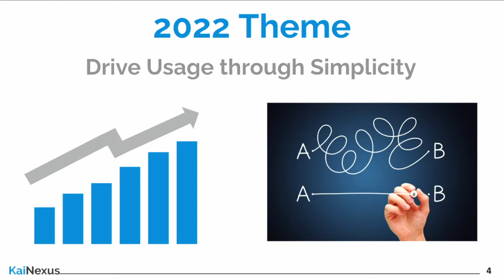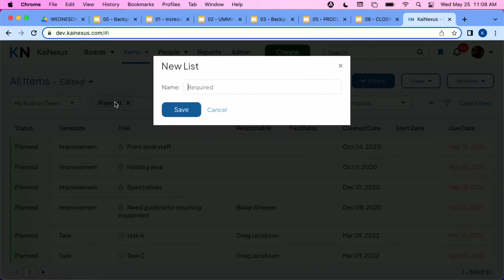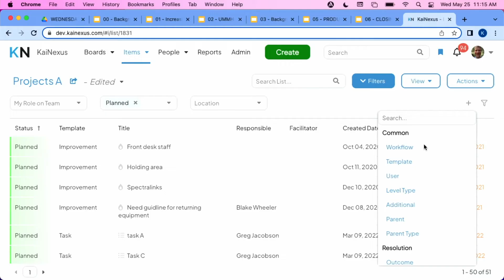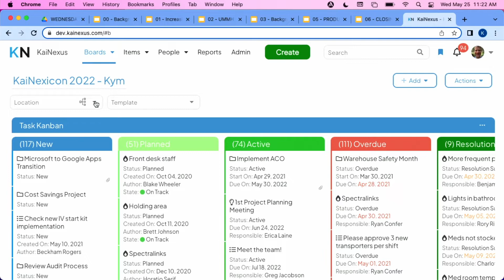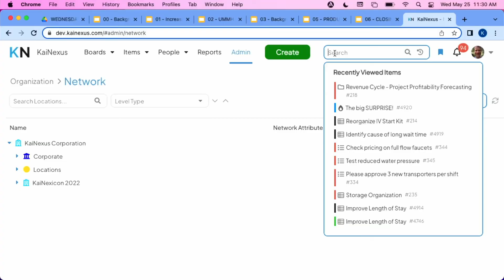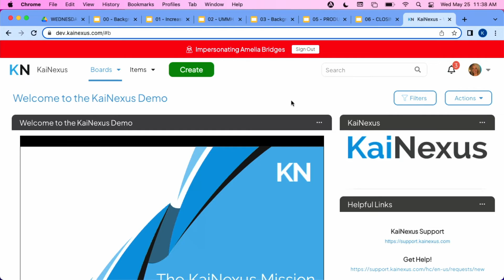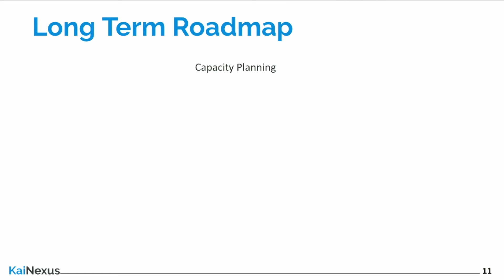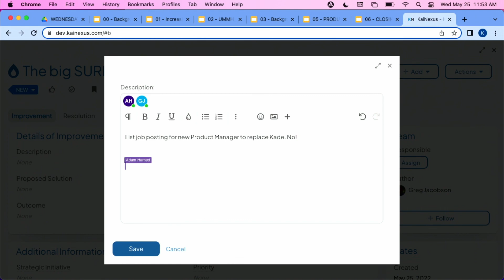KaiNexus Roadmap - KaiNexicon 2022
Our Product Team, Kym Guilliotti and Kade Jansson, share the Product Roadmap for KaiNexus for 2022.